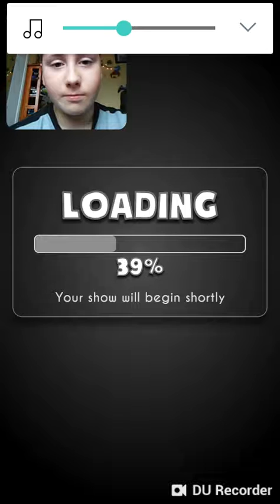Bendy's about to get wrecked! ( Bendy in Nightmare Run ) #1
This is my first let's play so I hope you like it!